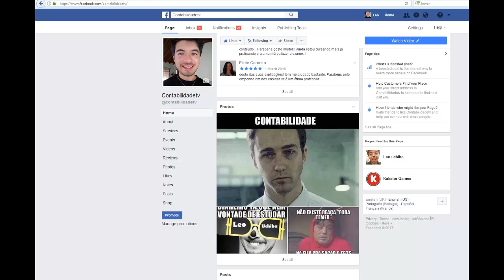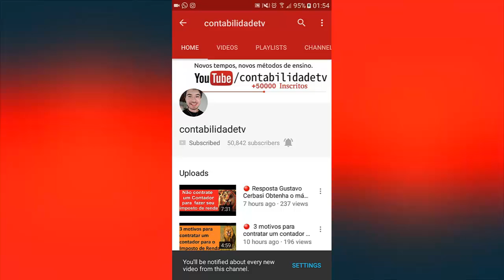🔴 O que fazer antes de solicitar o CNPJ de sua empresa ?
Contrato Social, Ficha de Cadastro Nacional e Registro na Junta Comercial tudo isso e muito mais aprenda neste video!